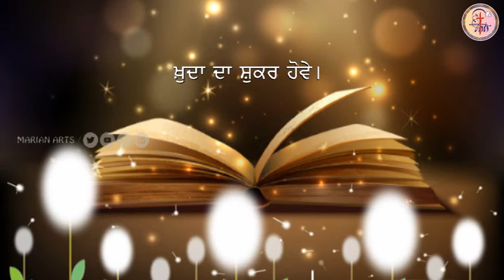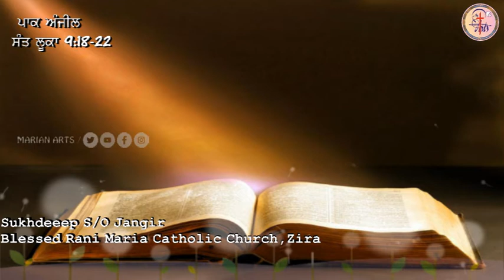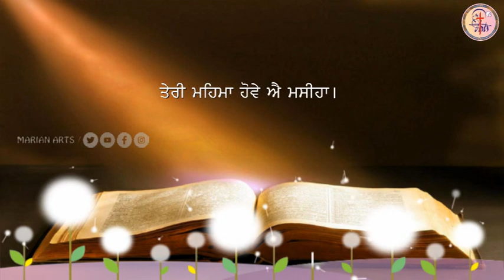ਅੱਜ ਦਾ ਪਾਠ || 25-09-2020 || Readings of the Day || Marian Arts